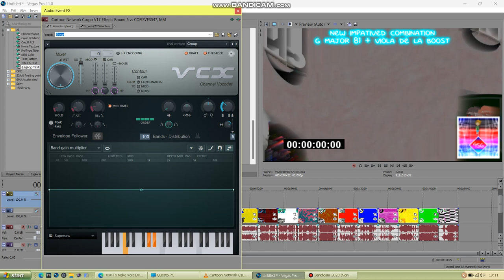How to make Viola De La Boost (FOR REAL THIS TIME)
This was a Video that I Recorded back in april